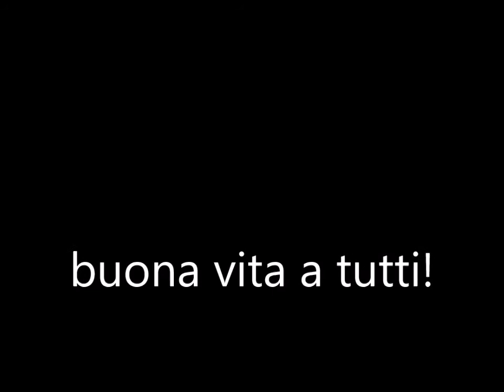un giorno speciale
per dire grazie!
Il brano è eseguito da La musica di Marcuofano,
il testo e la musica sono di Piero Di Giuseppe